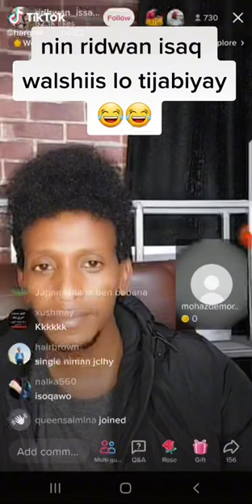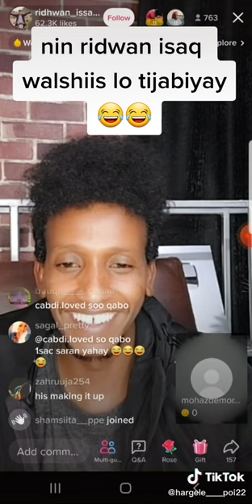RIDWAAN ISAAQ WALAASHIISA OO NIN II BAROOBEEY DHAHAY 😂😂😂